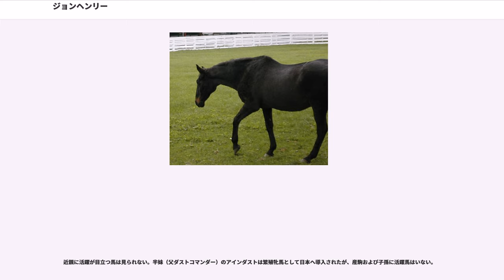ジョンヘンリー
ジョンヘンリー（""、1975年 - 2007年）は、アメリカ合衆国の競走馬。高齢まで活躍し、6歳（1981年）と9歳（1984年）時にエクリプス賞年度代表馬に選ばれた。G1競走16勝の北米最多勝利記録を持つ。馬名の由来はアフリカ系アメリカ人の庶民の英雄、ジョン・ヘンリーより。

ジョンヘンリーは1975年3月9日、アメリカ合衆国ケンタッキー州にあるゴールデンチャンスファームで生まれた。幼少期のジョンヘンリーは身体が小さく脚は凹膝気味で、気性の激しい馬であった。1976年1月にキーンランドで行われたセリ市でJ・キャラウェイに1100ドルで落札されたが脚部の状態が思わしくなかったことを嫌ったキャラウェイはジョンヘンリーを転売することにし、翌1977年1月のキーンランドのセリ市に出品、H・スノードンが2000ドルで落札した。スノードンは気性の激しさを改善するためにジョンヘンリーを去勢し、気性の改善に成功したがキャラウェイと同様脚部の状態が気にかかり、ルイジアナ州に住むマディアという名の知人に1万ドルで売却した。ジョンヘンリーはマディアの家の近くにあるジェファーソンダウンズ競馬場の厩舎に預けられることになった。

ジョンヘンリーは1977年5月にジェファーソンダウンズ競馬場の未勝利戦でデビューした。デビュー戦を勝利で飾った後、年末まで10戦して2勝を挙げた。11月にルイジアナ州フェアグラウンズ競馬場のレースに出走するようになってからは勝利を挙げることができず、この傾向は年が明けてからも続いた。1978年4月にキーンランド競馬場のレースで4着になった後、ジョンヘンリーはスノードンの所有馬2頭と交換される形で再びスノードンの所有馬となり、間もなく2万5000ドルでサム・ルービンに売却された。ルービンにとってジョンヘンリーは馬主（自身と妻のドロシーの名前を合わせた「ドットサム厩舎」の名義を使用）になって初めて所有した競走馬であった。ルービンへの売却後、ジョンヘンリーの成績は上向き始めた。特に芝のレースでの成績がよく、9月には重賞 (G3) のラウンドテーブルハンデキャップを勝利している。1979年は11戦して4勝を挙げたが重賞を勝つことはできなかった。

ルービンは当初ジョンヘンリーの本拠地をベルモントパーク競馬場に置いていたが、1979年秋に西部のサンタアニタ競馬場へ移した。それと同時にジョンヘンリーの競走成績は上向き始め、1980年に入ると芝の2000m以上のレースを中心に重賞戦線で活躍するようになった。1月から2月にかけてG2・G3を3連勝すると3月にはG1のサンルイレイステークスに出走し優勝。その後5月にかけてサンフアンカピストラーノインビテーショナルハンデキャップ、ハリウッドインビテーショナルハンデキャップと連勝しG1を3連勝した。11月にもG1オークツリーインビテーショナルステークスを勝ち、G14勝、重賞7勝、通算12戦8勝の成績を収めたジョンヘンリーはこの年のシーズンにテンパランスヒル、スペクタキュラービッドに次ぐ額の賞金を獲得し、エクリプス賞最優秀芝コース牡馬に選出された。

1981年もジョンヘンリーの活躍は続いた。シーズン前半は西部で走りサンタアニタハンデキャップ、サンルイレイステークス、ハリウッドインビテーショナルハンデキャップとG1を3連勝。6月のハリウッドゴールドカップハンデキャップステークスで4着に敗れた後東部へ転戦し、前年2着に敗れたG1ジョッキークラブゴールドカップステークスを勝つなど3連勝した後再び西部へ戻り、オークツリーインビテーショナルステークス連覇を達成した。ジョッキークラブゴールドカップステークス優勝の時点で収得賞金額は280万5310ドルとなり、スペクタキュラービッドが持っていた世界レコードを更新した。この年の成績は10戦8勝、重賞8勝、G1 6勝で、エクリプス賞年度代表馬。最優秀古馬牡馬、最優秀芝コース牡馬に選出された。

1982年、初戦のサンタアニタハンデキャップを繰り上がり優勝した後サンルイレイステークスで3着に敗れ、体調不良により半年あまり休養をとった。10月に復帰し初戦のカールトンFバークハンデキャップで3着に敗れた後オークツリーインビテーショナルステークスに出走し、同レース3連覇を達成。11月には日本へ遠征して第2回ジャパンカップに出走し、1番人気に支持されたが13着に敗れた...